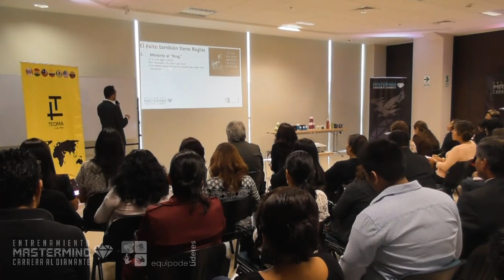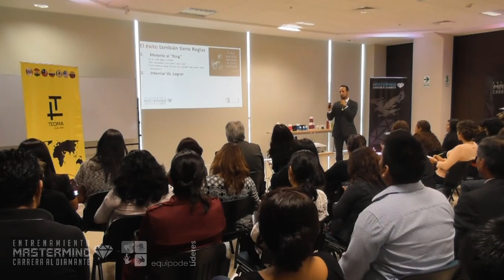Master Mind - Carrera al Diamante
Primer curso de liderazgo, camino al Diamante por Christian Guevara